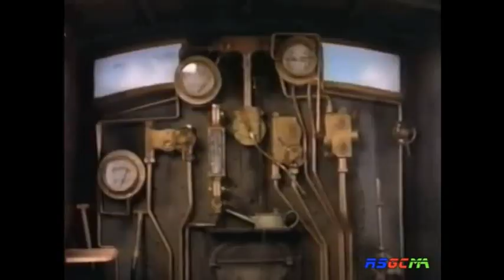Tomy "Old Iron" Remake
Episode 5. James spreads his opinions about Edward's efficiency but Edward proves him wrong as he becomes quite efficient and speedy, indeed.